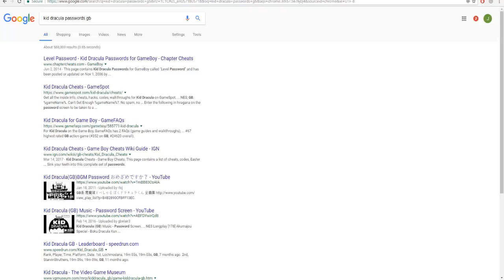LDRU-Kid Dracula GB Part 1-Impossible Jump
Kid Dracula or little saiyan?